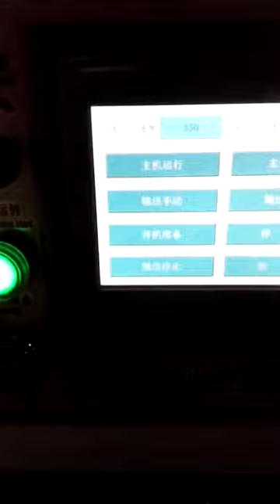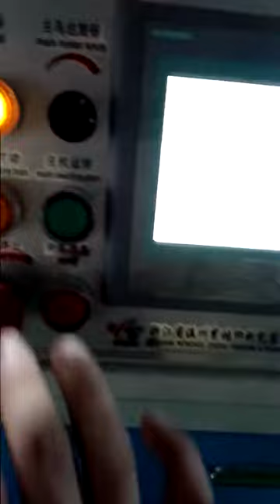lock bottom box with pre-fold function Folding Gluing Machine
For more and detail information, please contact
Ivan-Meng
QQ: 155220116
Skype: mengfanju1028